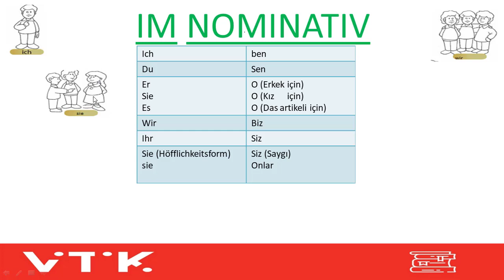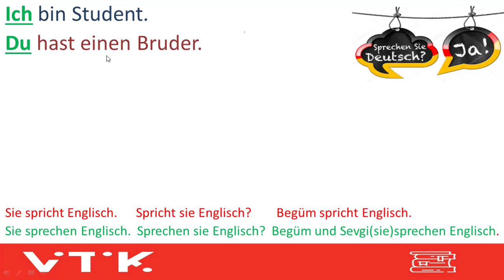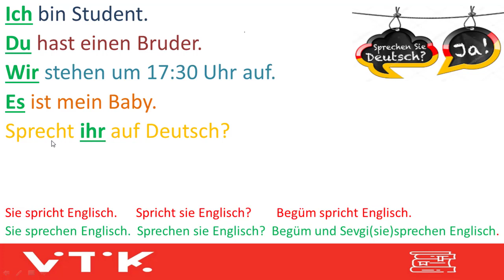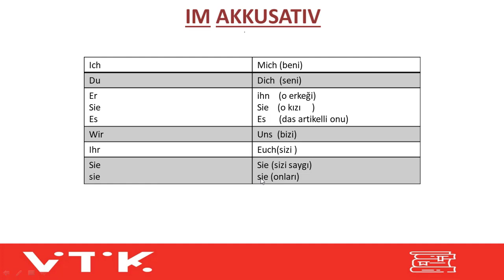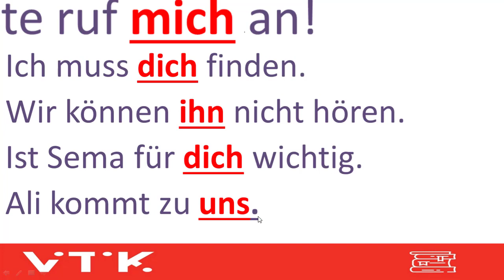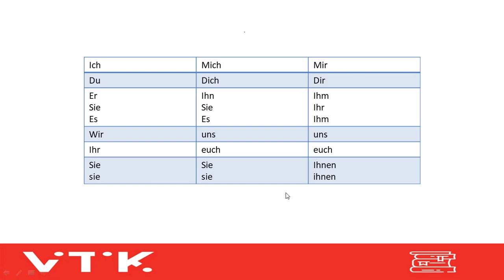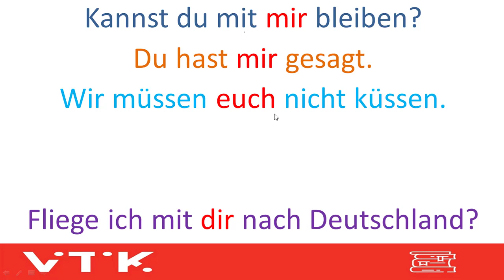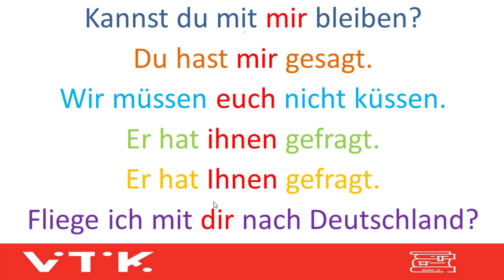ALMANCA 9.SINIF - 2.DERS (12.HAFTA) - ZAMIRLER PERSONAL PRONOMEN IM NOMINATIV, AKKUSATIV UND DATIV